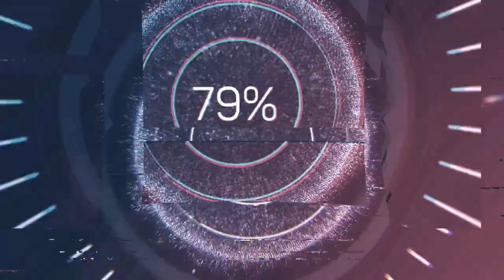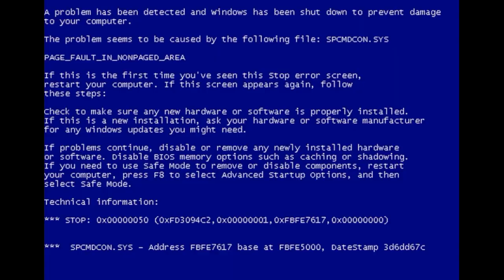Dash-cam by Aruz 10 Sep 2020 36 Min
Hello Welcome to kevin junior yap 1!
Today I Recording is Dash cam

Dash Cam for:
H-264
30 Fps
1920 x 1440
PCM
Rock_N_Roll By Movavi Video editor 20.4.0
enter-the-party-by-kevin-macleod-from-filmmusic-io
Put the Micro Card into the Dash Cam by Aruz
Thank for Videos
Never missed to activation Notifications bells and icon